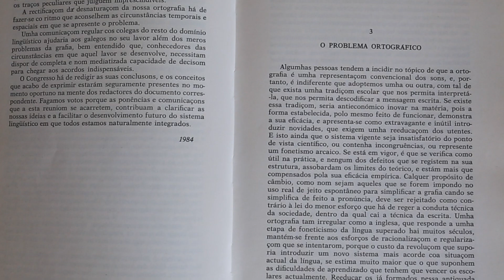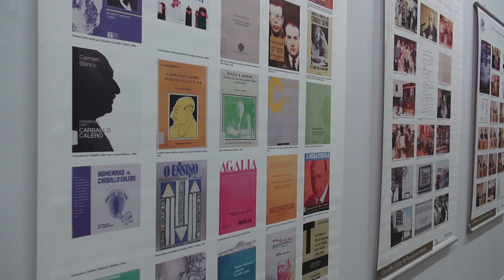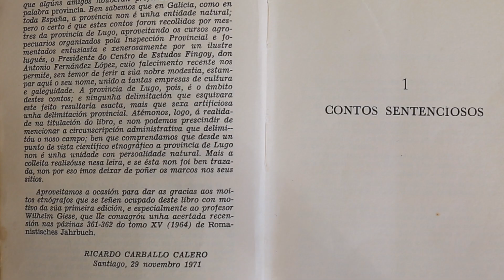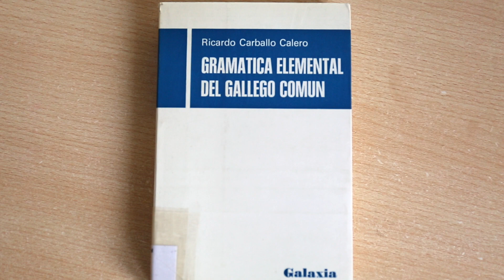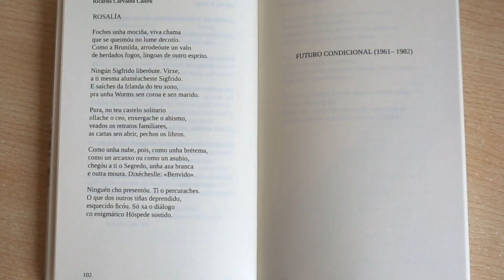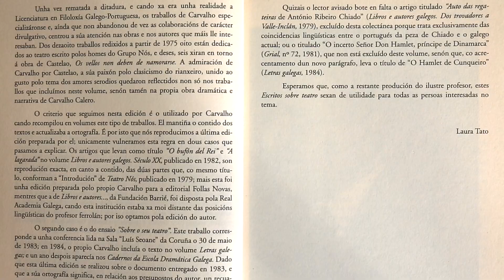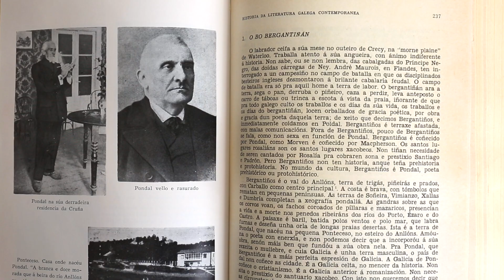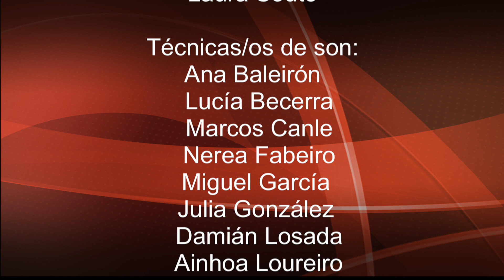Telexornal Carvalho Calero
Telexornal sobre  Carvalho Calero (Día das Letras Galegas 2020) realizado polo Departamento de Lingua e Literatura Galega do CPI dos Dices.